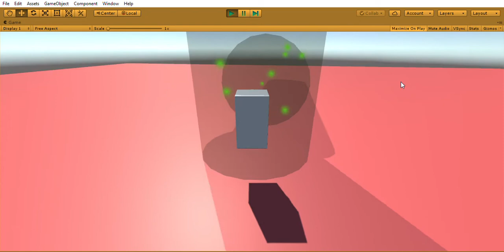Game Development - Early Gameplay Dev Progress 01 (Movement, Camera, Updraft Zones and Gliding)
Welcome to the beginning of development for Project Ascend.  This video will show some of the gameplay features in development for the game.  This project is a role-playing game, developed in Unity.

The aim in this video was to incorporate the basic features found in all games, plus trial some interesting ones.  As can be seen, the player object is followed by a camera at a fixed distance, with movements dictated by where the camera is facing.  Movements to the right and left always rotate around the camera, whilst forward and back move away and towards the camera, respectively,  There is also a jumping element which can lead to a glide, if the player is far enough from the ground.

Included are wind areas, designed to provide an updraft or push the player away.  When in one of these zones, the player can open up their glider to catch a ride on the currents. This is useful for reaching high places or moving at a greater speed than walking, due to the surface area of the glider.

In the next video, I'll show how these wind areas can be used in other ways.